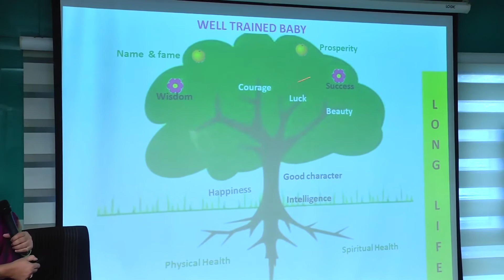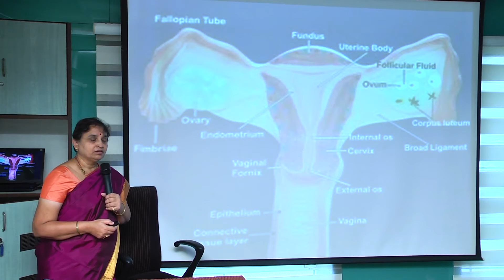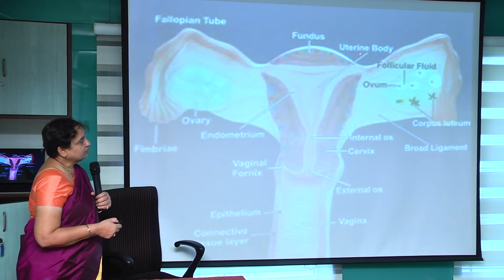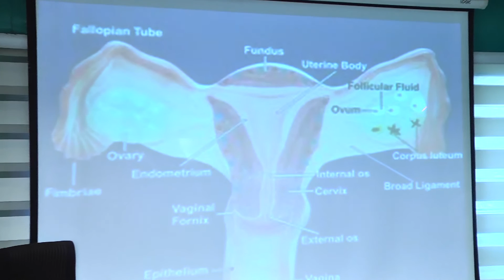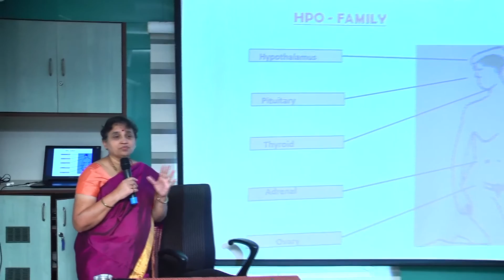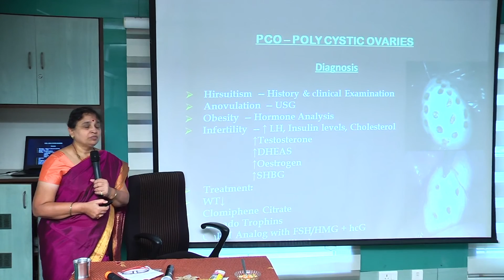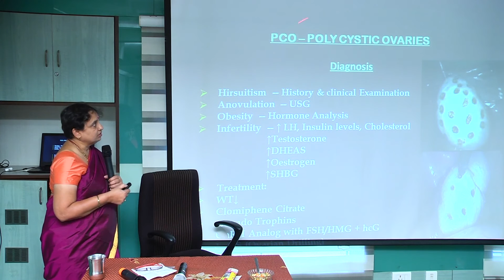247 - Explanation on how to choose best fertility treatment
Description on fertility treatment and tests for both husband and wife